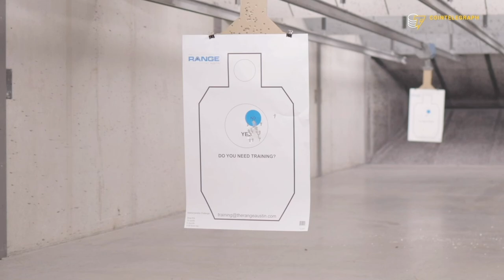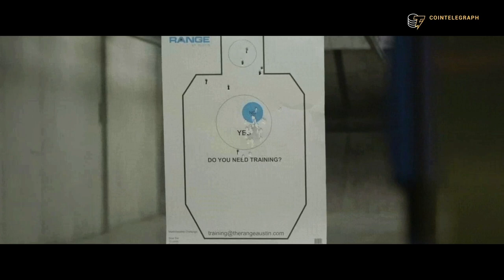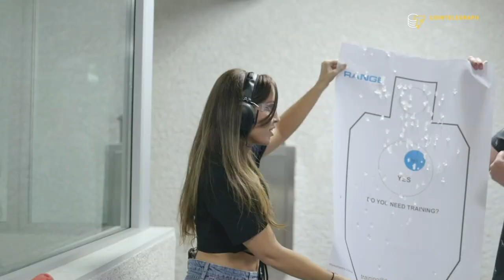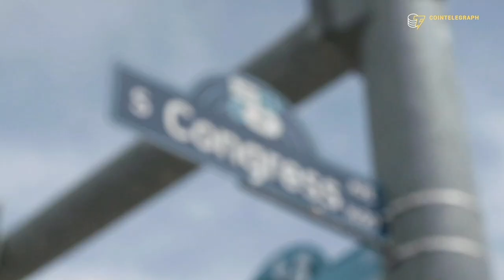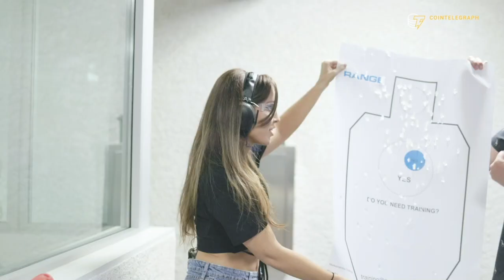A day in Texas with Bitcoiner Dan Held & Nicole Behnam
Bitcoiner Dan Held gave Nicole Behnam a taste of the true Texan experience. They did everything from figuring out if she’s a good shot to picking out the perfect cowboy hat and a pair of boots. Watch this video to join them on their tour and learn more about how they got involved in the crypto world.